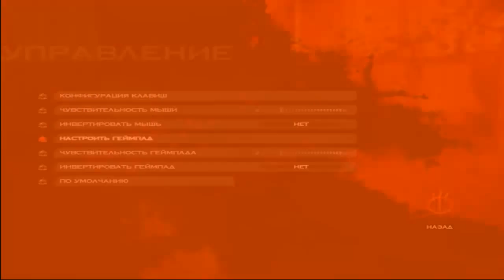Collapse Ярость Прохождение на "Минимальное" серия 1(Глава 1 - Разрушенный саркофаг ч.1)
Уровень сложности - Минимальное(минимум обучения, максимум хардкора) Глава 1 - Разрушенный саркофаг ч.1
События игры разворачиваются на территории Киева в 2096 году, через несколько часов после окончания событий оригинальной Collapse. После уничтожения главным героем игры аномалии "Дыра", территория Киева была очищена от монстров, после чего военные временно сняли карантин. В город были введены войска для полной очистки города. Однако "Дыра" не была полностью уничтожена - она рассыпалась на множество маленьких аномалий, названных «осколками», через которые начали появляться новые монстры. Из одного из таких «осколков» появляется и Родан в обновленном теле.